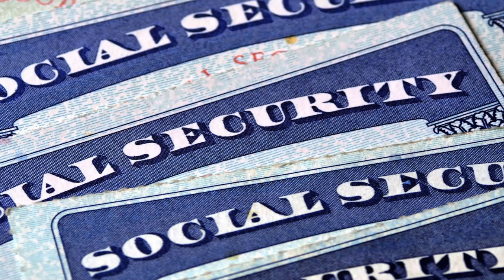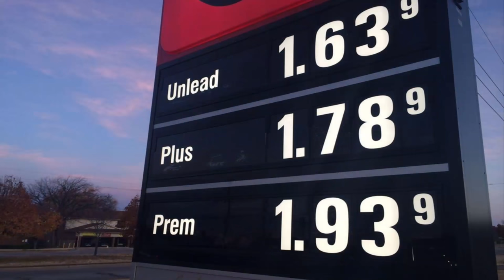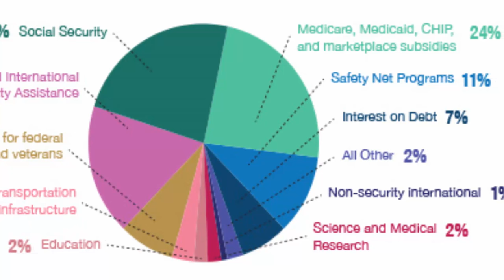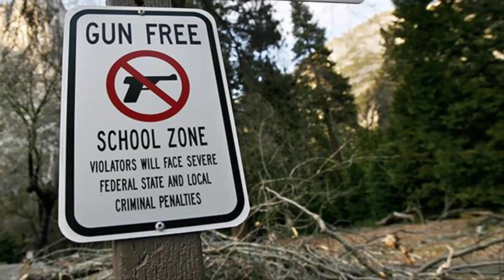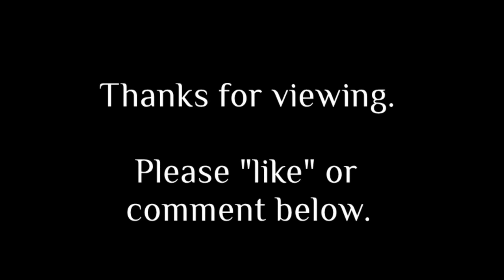Democratic Party Beliefs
The following video provides a brief introduction to the beliefs of the Democratic Party, including social programs, immigration reform, public education, and much more.